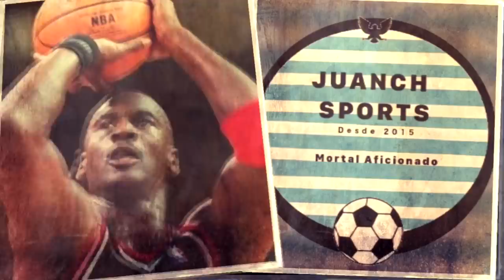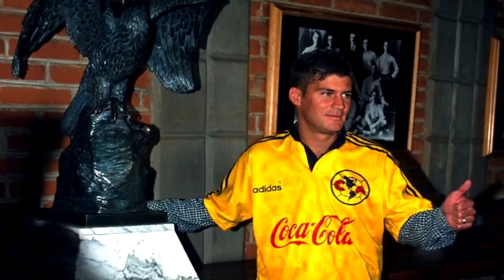Que fue de Ramón Ramirez ?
Recordando a esta leyenda de las chivas rayadas del Guadalajara,  gran carrera y grandes momentos de este gran mediocampista mexicano, te invito a recordarlo.